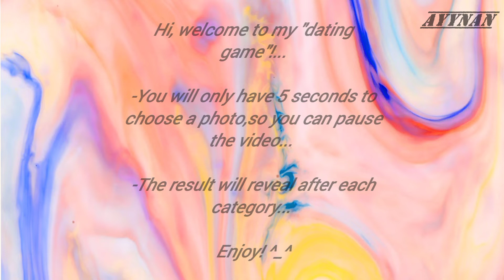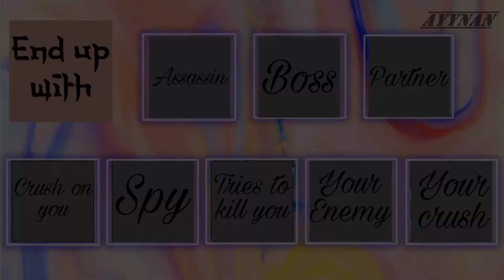Stray Kids Dating Game [Mafia Ver.]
Thank you for playing... I hope you enjoy it... 🤗🤗🤗

📌Kpop Quiz